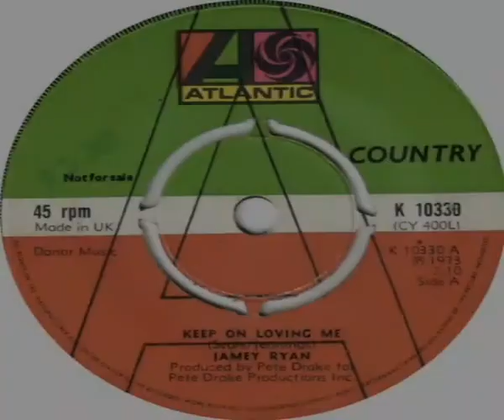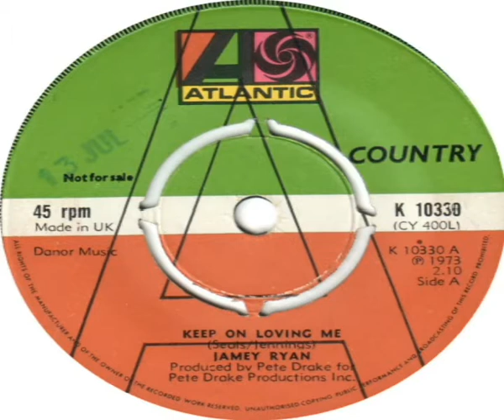Jamey Ryan Keep On Loving Me 1973